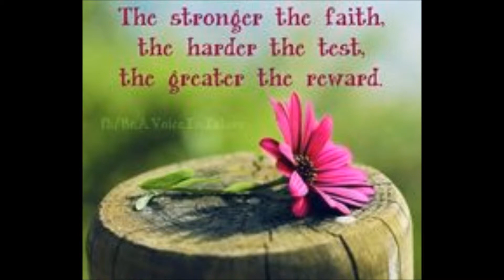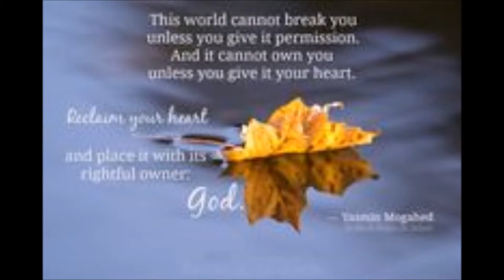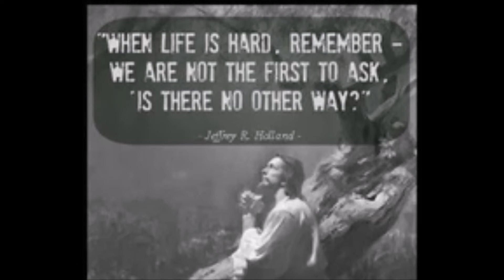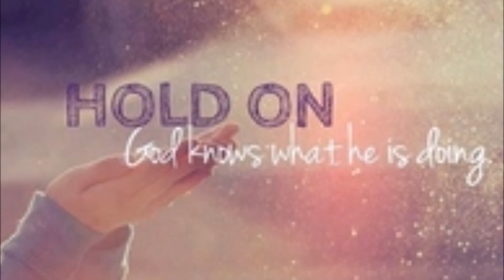At the feet of Jesus Written by Angela Dobbs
Sung By: The Ray Of Light Singers